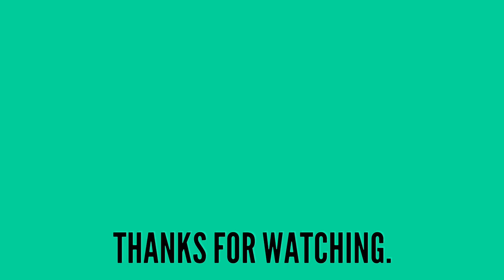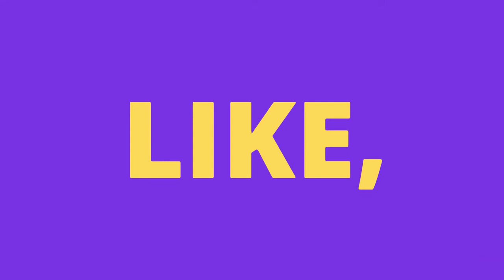Bluewhlae VR || Rapchik Games ™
Blewhale VR || Rapchik Games ™

Rapchik Games is an online video games channel, here we upload all gaming videos for beginners. How to play games in Android, Windows and iOS.

Please comment a game to make a video, thanks.